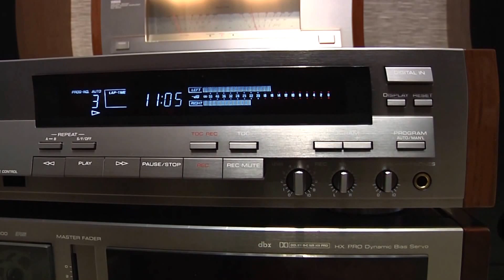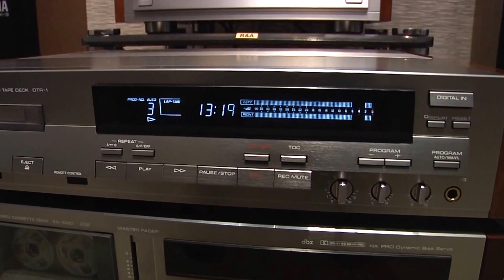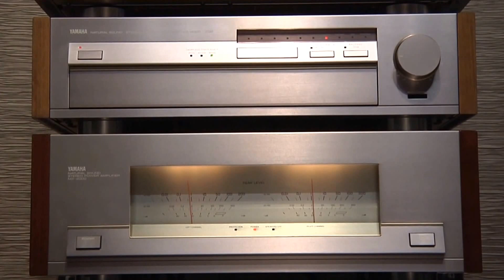YAMAHA DTR-1 DAT deck oldplayer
YAMAHA CDX-2020  CD player
YAMAHA KX-1000    cassette deck
YAMAHA CDV-2000   LD -- deck
YAMAHA DTR-1   DAT -- deck
YAMAHA Х-2000     amplifier
YAMAHA CX-2000  - preamplifier
YAMAHA FX-3 - acoustics